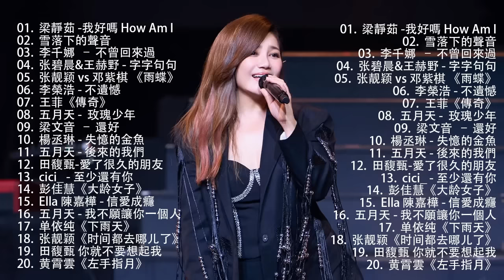2024不能不聽的100首歌 [ 無廣告 ] 80分鐘串燒系列 ❤️ 2024 九年級生還在聽的經典流行歌曲 || 茄子蛋、周杰倫、王力宏、陶喆、蔡依林、蕭亞軒、楊丞琳、王心凌、五月天、蘇打綠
2024不能不聽的100首歌 [ 無廣告 ] 80分鐘串燒系列 ❤️ 2024 九年級生還在聽的經典流行歌曲 || 茄子蛋、周杰倫、王力宏、陶喆、蔡依林、蕭亞軒、楊丞琳、王心凌、五月天、蘇打綠

01.茄子蛋EggPlantEgg - 浪子回頭
02.五月天 -蕭敬騰 - 凡人歌
03.Ella 陳嘉樺 - 信愛成癮
04.张碧晨&王赫野 - 字字句句
05.单依纯《下雨天》
06.张靓颖 vs 邓紫棋 《雨蝶》
07.蕭敬騰 X 晨悠 - 童話
08.梁文音 – 分手後不要做朋友
09.鄧紫棋 - 透明
10.五月天 -  玫瑰少年
11.李千娜  – 不曾回來過
12.五月天 - 後來的我們
13.張韶涵 - 淋雨一直走
14.梁靜茹 -我好嗎 How Am I
15.彭佳慧《大龄女子》

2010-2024年經典流行歌曲,八年級生60首經典流行歌曲,七,八年級最愛的懷念好歌,c-pop,華語歌曲,台灣,馬來西亞,大馬,心願便利貼,2024 華語最新單曲,kkbox 2024,kkbox 2023 華語流行歌曲100首,2024 kkbox,60首中文流行音樂,2022 九年級生還在聽的經典流行歌曲,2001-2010華語流行歌曲,40首適合年青人的好歌必聽,30首熱門抖音總整理,3小時50首特選最佳抒情歌,50首適合年青人的好歌必聽,八年級生的中二歌,八年級生流行歌,八年級歌曲,抖音50首必聽新歌,七年級 經典歌曲,八年級生80首經典流行歌曲